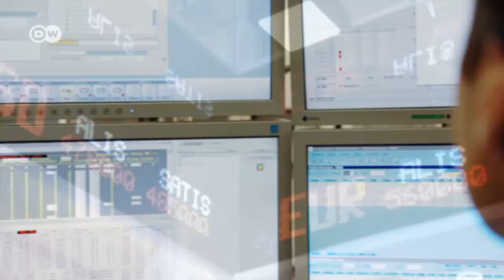Der beliebteste Migrant der Welt | DW Deutsch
Kapital ist ein unberechenbarer Reisender. Es braucht keine Visa. kennt keine Grenzen. Es entscheidet oft spontan, in welches Land es zieht, und von wo es unbedingt weg will. Jetzt will es raus aus der Türkei. Warum eigentlich?